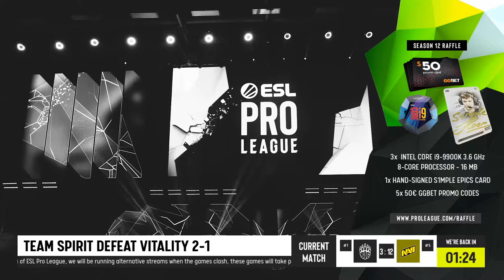CS:GO :- BIG vs Natus Vincere - ESL Pro League Season 12 [ Nuke ] Map 2